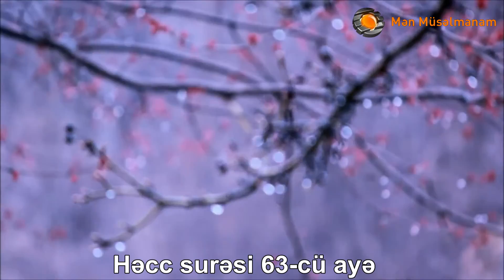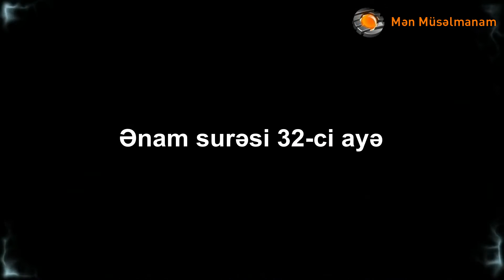Elə isə ondan üz döndərib hara gedirsiniz?!